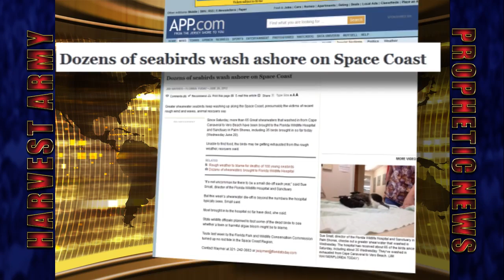150 SEA BIRDS WASHED UP on FLORIDA BEACHES June 26, 2012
June 26, 2012 The apocalyptic worldwide plague of dead animals continues in Florida USA as over 150 Sea Birds washed up on it beaches.  See gripping video